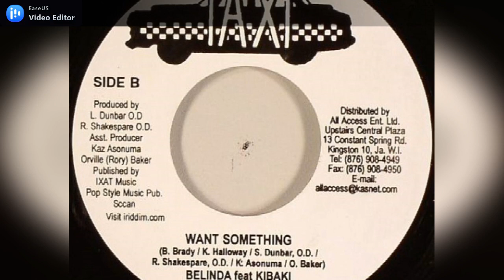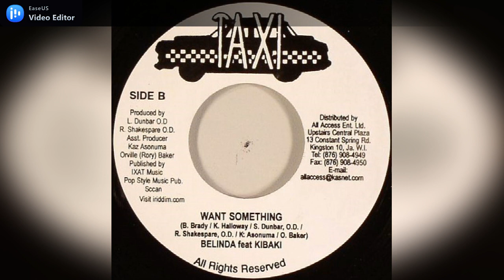Belinda Brady & Kibaki - Want Something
Label: Taxi